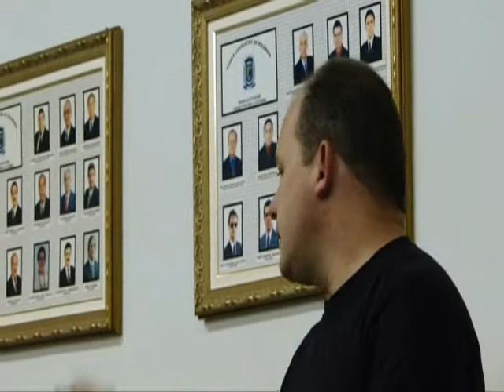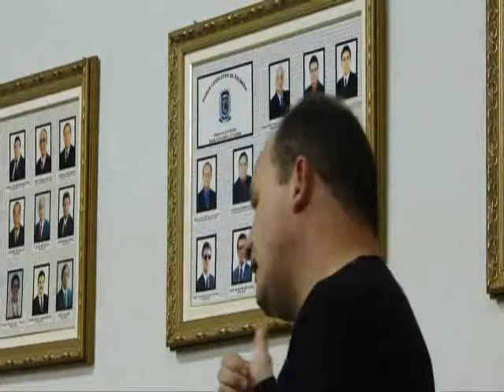REUNIÃO DO MOVIMENTO ACORDA ROLÂNDIA - By FARINA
REUNIÃO DO MOVIMENTO ACORDA ROLÂNDIA - By JOSÉ CARLOS FARINA